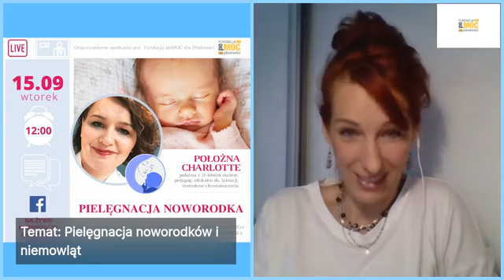Pielęgnacja niemowlęcia i noworodka - rozmowa z Położną Charlotte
Przynosząc do domu ze szpitala maleństwo, rodzice nierzadko są zestresowani tym, jak powinna wyglądać obsługa i pielęgnacja takiego małego człowieka. Czynności wykonywane pierwszy raz budzą niepokój, to zrozumiałe. Jednak z każdym dniem i tygodniem opieka nad dzieckiem będzie prostsza. Jak pielęgnować noworodka i niemowlę? Co jest najważniejsze: pępek, pupa, ciemiączko? O tym i wielu innych sprawach porozmawiam z położną Charlotte.

Pępek/kikut jak to robić bezpiecznie, czym przemywać, czy alkohol to dobry pomysł?
Ciemiączko czym jest, jak je znaleźć na główce, jak pielęgnować, gdy dziecko urodziło się z długimi włosami?
Paznokcie czy obcinać, kiedy, czym?
Kąpiel jak to z nią jest? Codziennie czy niekoniecznie. W czym: wanienka, prysznic, wanna. Jakie kosmetyki? Czy w przegotowanej wodzie
higiena intymna chłopców i dziewczynek - na co zwrócić uwagę u noworodków i niemowląt.
Higiena jamy ustnej ja to robić i dlaczego warto?
Oczy czym przemywać. Dlaczego rumianek nie jest dobrym pomysłem?
W czym prać ubranka i pieluchy tetrowe?